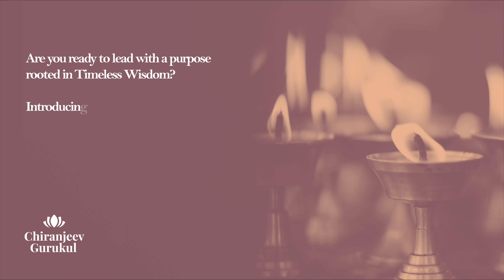Introduction to Neeti Shaastra with a special focus on Kautilya Arthashaastra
Happy to announce the release of a set of self paced learning Videos on the Introduction to Neeti Shaastra by Rajesh Kamath from Chiranjeev Gurukul.

Do take some time out to view the Promo feature and I look forward to this wonderful treasure becoming really useful for one and all with the blessings of the Divine mother, beloved Acharya Chanakya, and all our Purvacharyas.

Your journey to empowered Leadership starts soon.